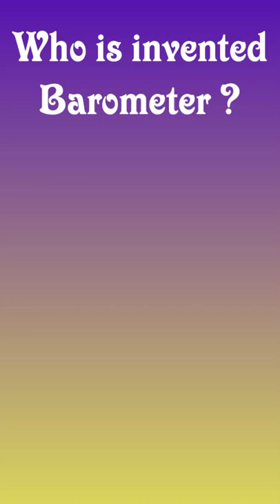Who is invented Barometer ?